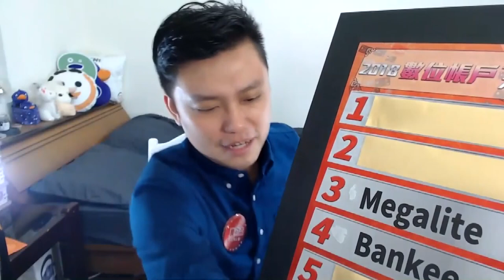2018數位銀行不滿意排行榜 NO.3 Megalite(精華版)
2018數位銀行不滿意排行榜 NO.3 Megalite

Megalite的網頁做得很親民，但是骨子裡仍然是IE架構的模式，網友戲稱為「年輕皮老人骨」，真的有這麼差嗎？趕快來看看網友的說法！